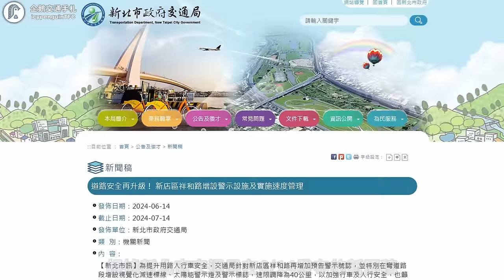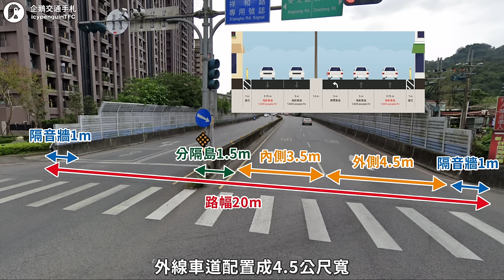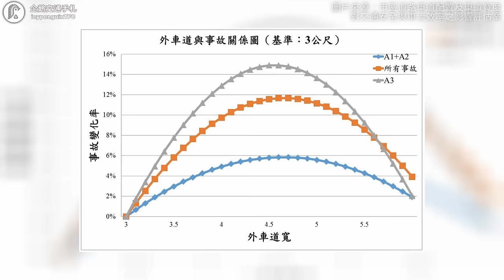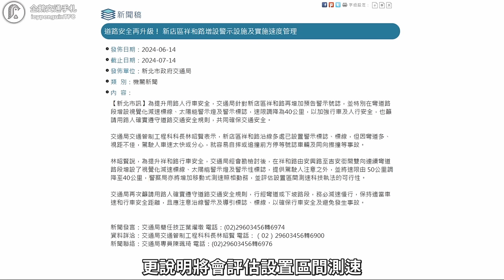又一條快速道路速限只剩40？新店安坑的重要聯外道路，祥和路怎麼改才能更安全？｜企鵝交通手札【道路急救站】